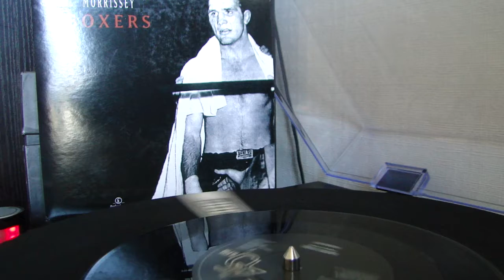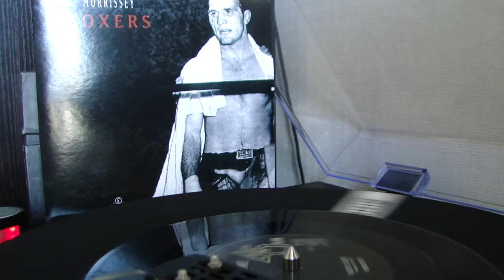Morrissey - Boxers, 19° Single [ 7" ]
January/March 1995

Boxers
Have-A-Go Merchant

UK 7" [Parlophone R6400]
UK CSS [Parlophone TCR6400]

Boxers
Have-A-Go Merchant
Whatever Happens, I Love You

UK CD5 [Parlophone CDR6400]
UK 12" [Parlophone 12R6400]
Australia CD5 [EMI Australia 881888-2]
Holland CD5 [EMI 881888-2]
USA CD5 [Sire/Reprise 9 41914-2]

 Artwork information:
The cover star on UK and Europe singles is Billy Conn, an American boxer of Irish origin and world champion light weight. He went twice for the heavyweight world champion title, but lost both times. The picture was lifted from "Ring" Magazine.

The USA single artwork shows a picture of Morrissey instead, taken by Jake Walters. A close-up of what is assumed to be a wall of the Battersea Training Unit is found on the back.

Additional release date information:
UK: 16 January 1995
USA: 2 February 1995
Australia: 10 March 1995

Chart peak information:
UK: 23
USA: 118